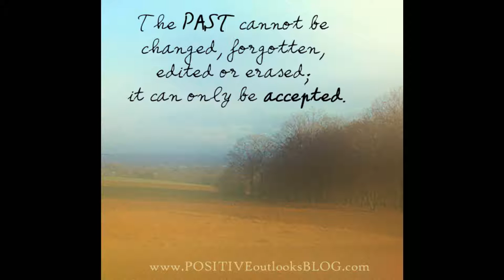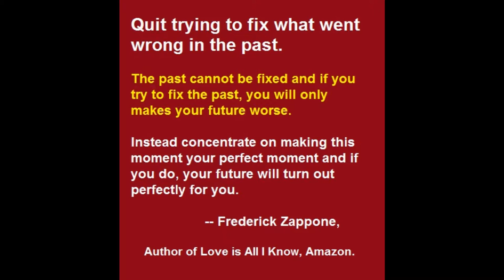So Long Past, Hello NOW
Holding on to the past will stop you from creating the future you want. This inspirational video will save you from your past.. Video created and produced by Frederick Zappone, author of Love is All I Know, Amazon, Kindle Edition,